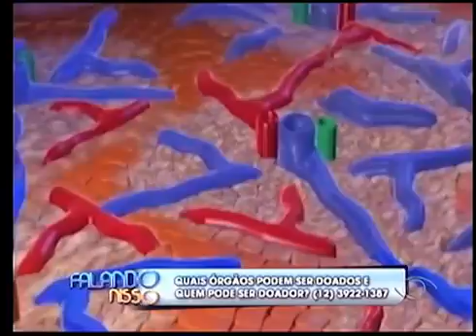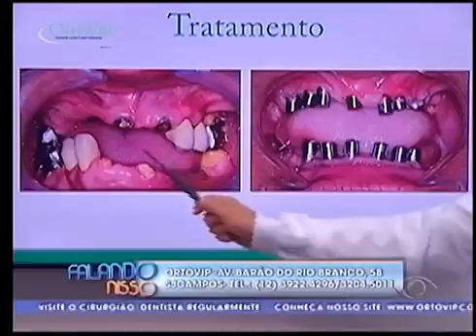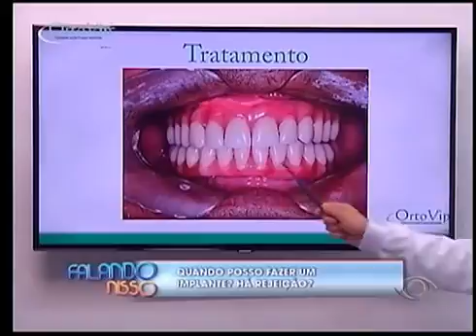FALANDO NISSO 19 09 2016 PARTE 02